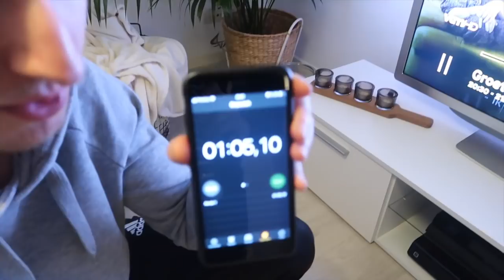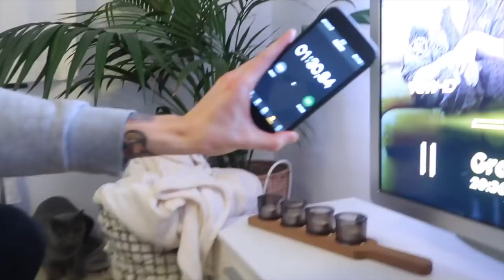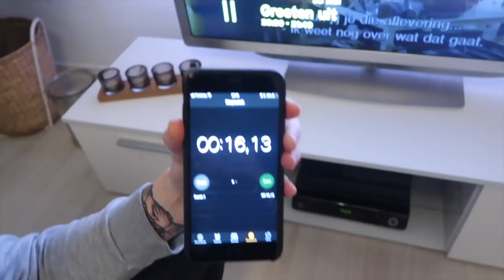WIJ TESTEN ONZE KATTEN 😸😹 | TALISAM TV #31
In de vlog vandaag testen wij onze katjes!

De 10% korting op de onesies bij Lesara, klink hier! :
CODE: TOTALLYTWO10

Talisam TV